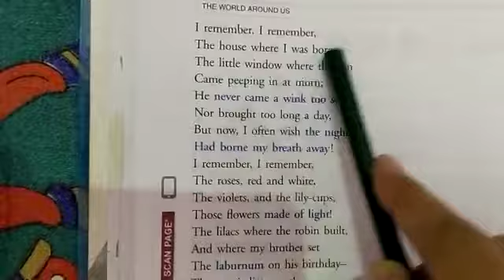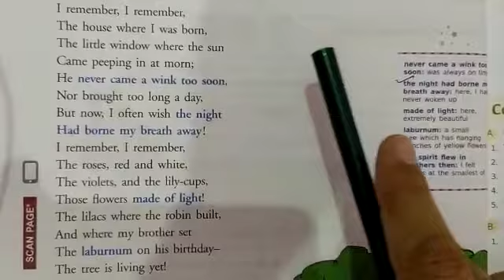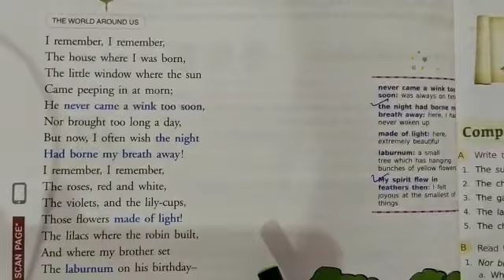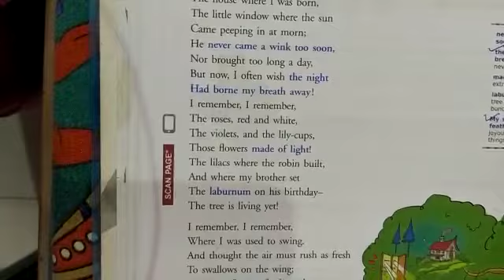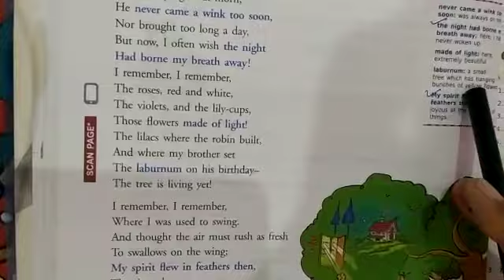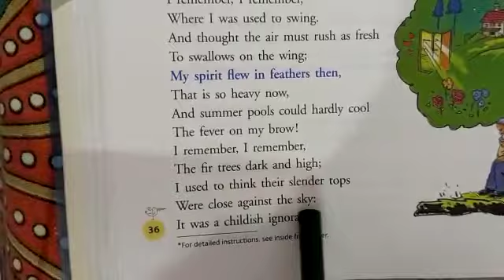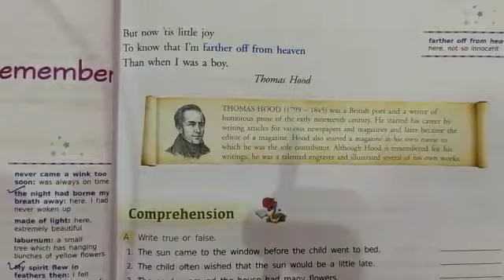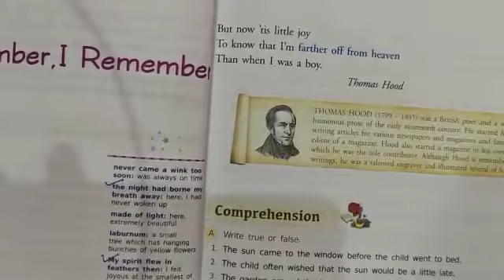8th English Literature new YouTube update in English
8th English Literature new YouTube update in English
Poem 5 I Remember, I Remember